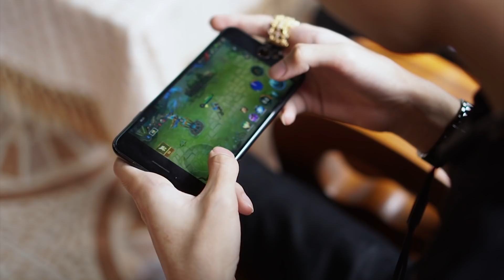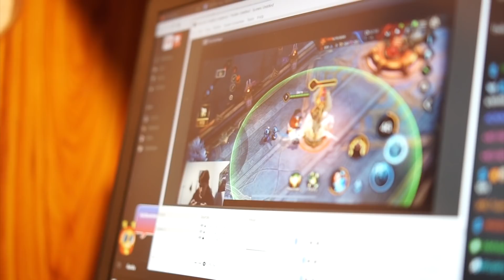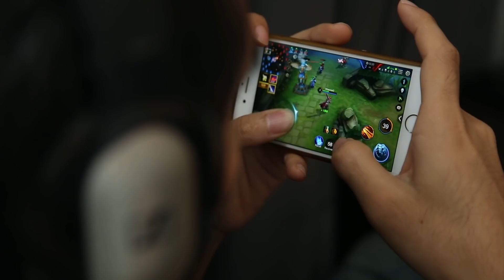กิตงาย จุดเริ่มต้นสู่แชมป์โลก E-sport เกมกีฬา l คิดส์เปลี่ยนโลก EP.19 2/3